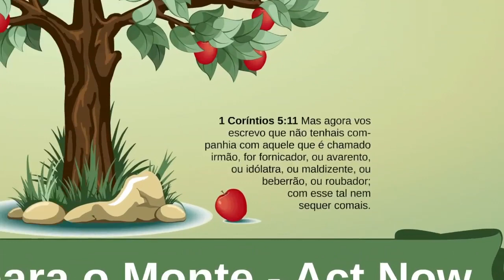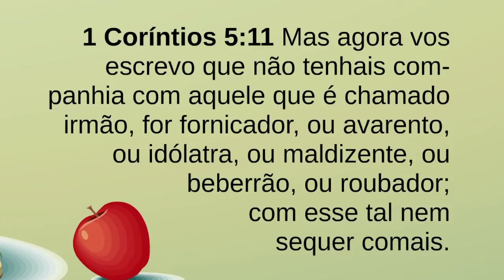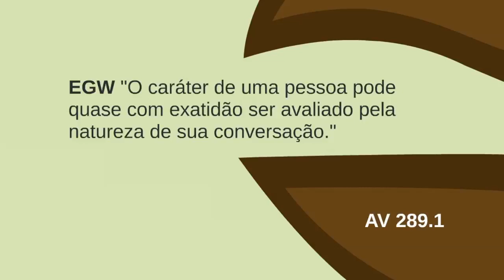Tem pouco $ para ir ao campo? Forme seu grupo aqui 🐝 Act Now 8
Compartilhe teu número nos comentários abaixo para formarem um grupo para ir para o campo.